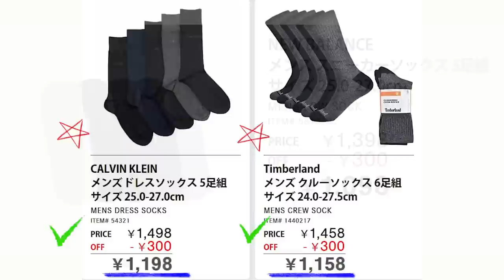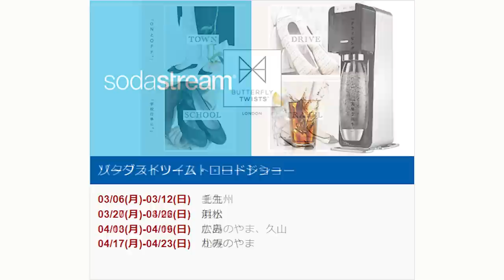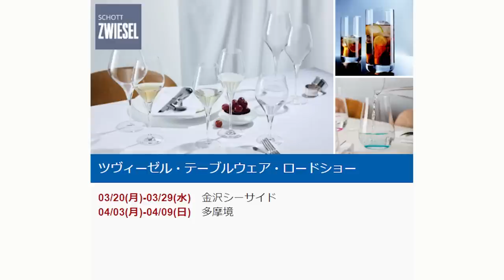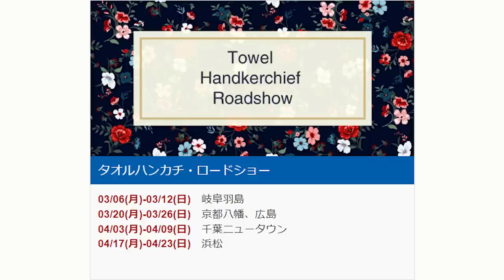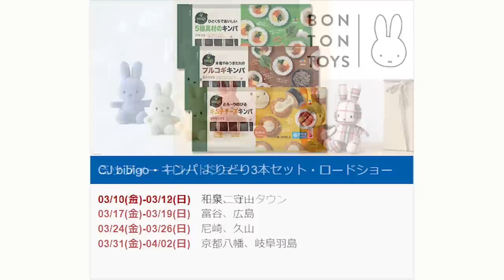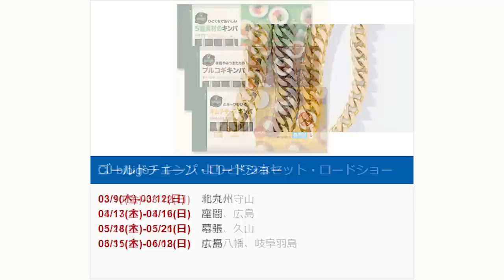【2023 03 17】コストコ magazine セール クーポン 最新 情報 【WAREHOUSE HOT BUYS】